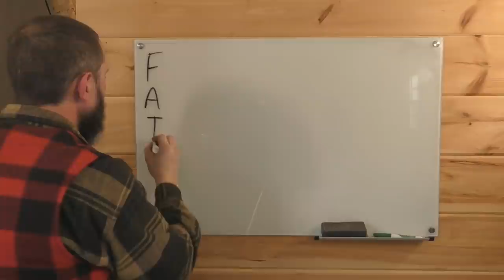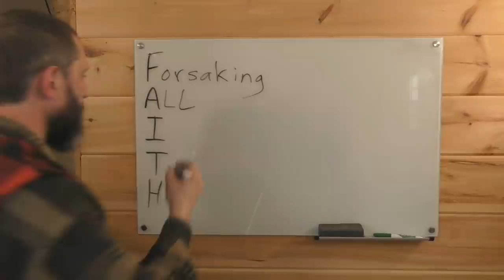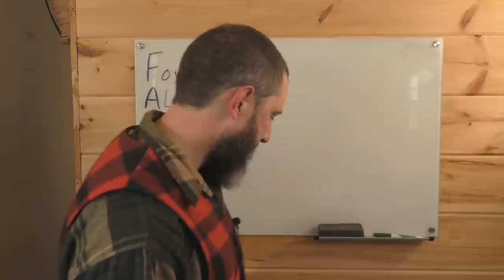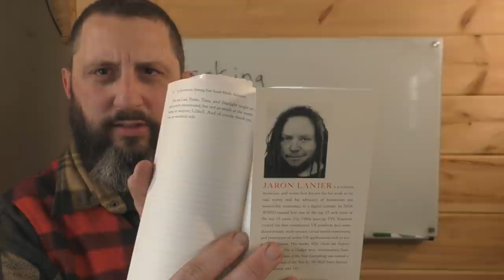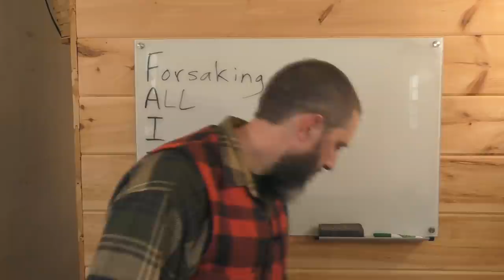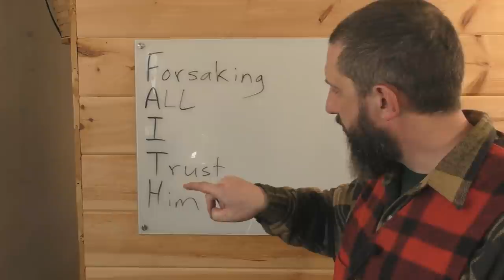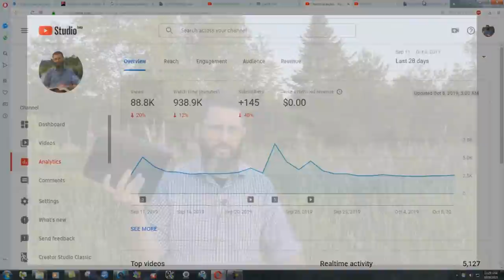Are You REALLY Living By Faith?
Many Christians understand that their salvation is by grace through faith, but fail to understand the purpose of "living by faith" AFTER God saves them. As time goes by, the saved will have to lean more heavily on their faith in God's protection and provision.